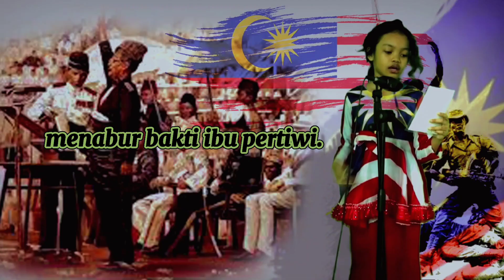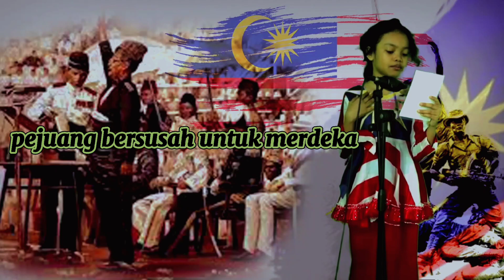Menyambut Merdeka- Wafa Sofea Dukiman